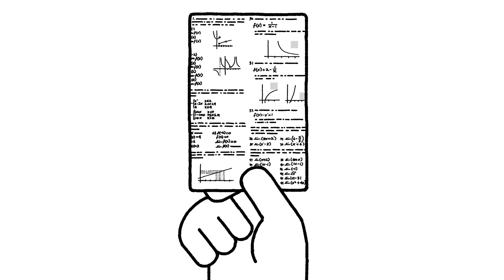Bill The Bad Magician's Greatest Tricks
Cartoons for people who love card tricks with crazy endings.

Created by Amy Jeong
Music score by Luca Francini, used under license